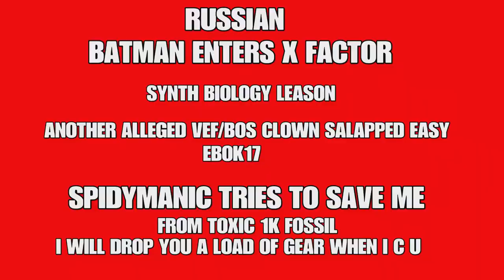Fallout 76 pvp low level, x factor entry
Fallout 76 pvp low level x factor entry bit of chill fun pvp